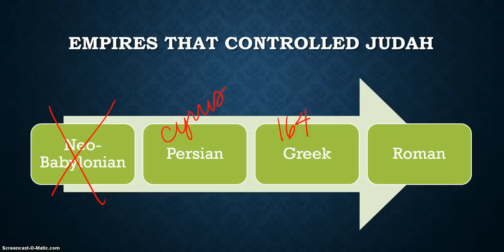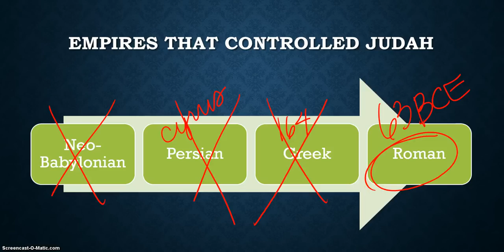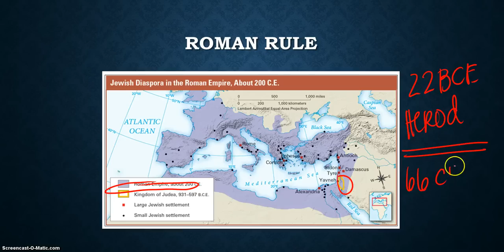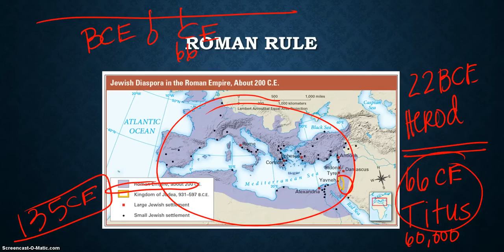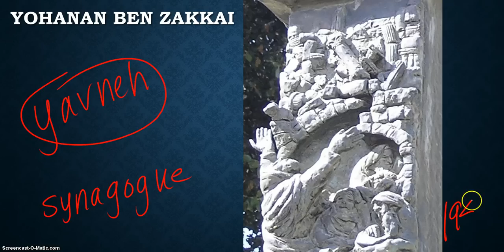Jewish Diaspora Timeline Explanation